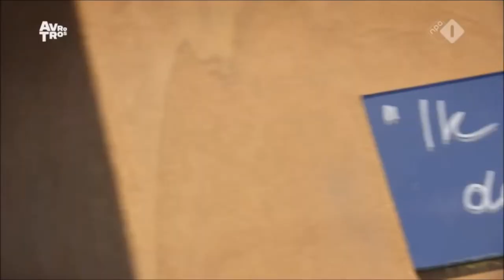Is iedereen aan het mollen?!?? || Robin's Moltalk - Wie is de Mol Hints en Theorieën #5